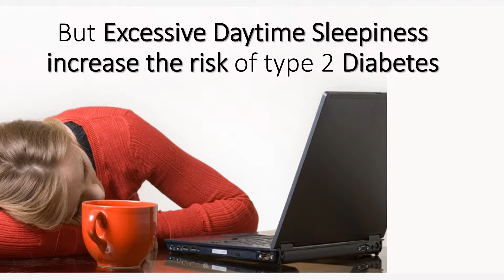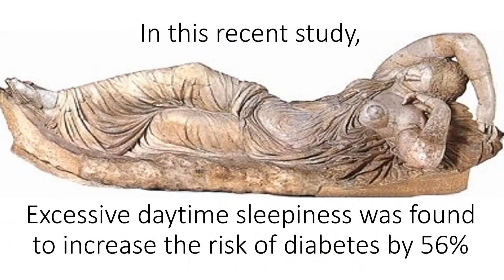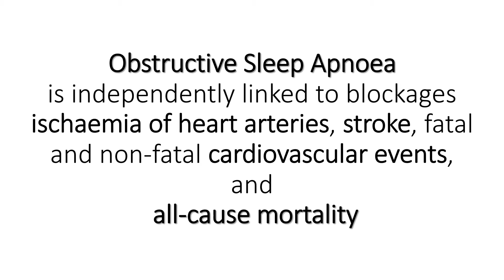Excessive Daytime Sleepiness, Another Risk Factor for Diabetes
Sleep is an important component of a healthy life, along with a good diet and appropriate physical activity. Several studies have demonstrated the beneficial effects of taking short naps less than 30 minutes in duration. But Excessive daytime sleepiness increase the risk of type 2 diabetes. In a paper presented in The Annual Meeting of the European Association for the study of Diabetes 2015. Excessive daytime sleepiness and taking longer naps are associated with increased risk of type 2 diabetes, a short nap not increasing this risk.